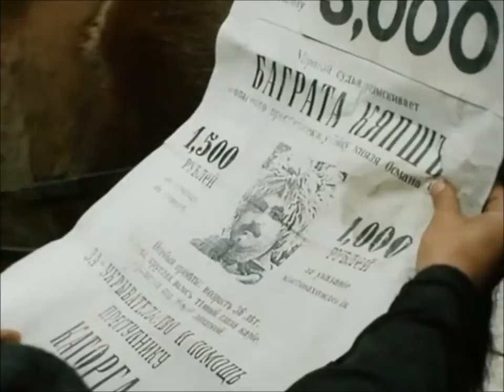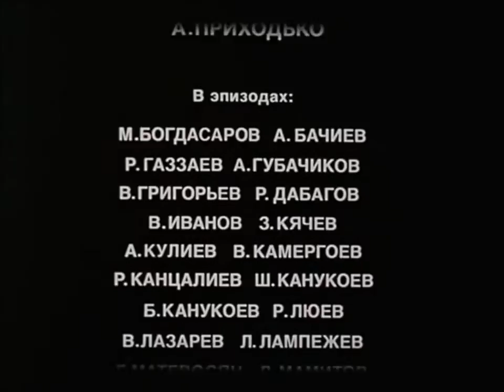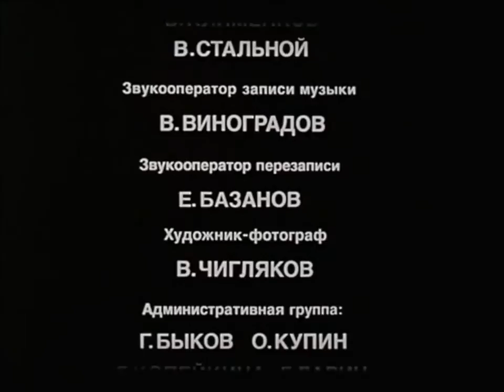"Let's part while we are good"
Motion picture "Let's part while we are good" was made by the legendary film director Vladimir Motyl (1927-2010) in 1991 based on Fazil Iskander's novel "Old Hasan's Pipe". In Iskander's story an old man tells the legend about a proud highlander who praised honor, justice and consideration for people above all else. The hero of the movie was a strong personality defeated only by the succession of betrayals.
 In 1991 the State Committee for Cinematography treated the picture in a cool manner. Fazil Iskander attempted to defend it but officials and producers did not care. The picture was never shown in cinemas. The only show was in the overcrowded movie theatre of the Kennedy Center in the capital of the USA.